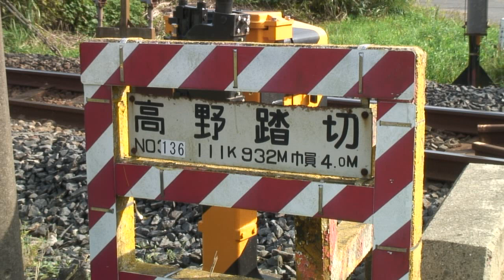No.136高野踏切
場所は白石町たぶん。中島町から猿田町へ向かう道の途中にある踏切。「E257系・113系」